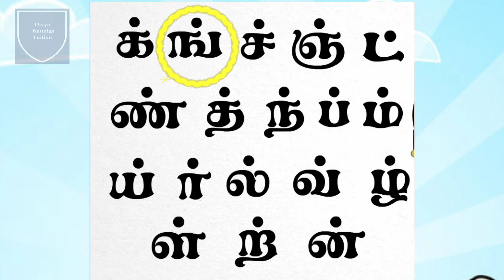ங் வரிசை சொற்கள் || மெய் எழுத்துக்கள் | அரிச்சுவடி | Learn Tamil Letters